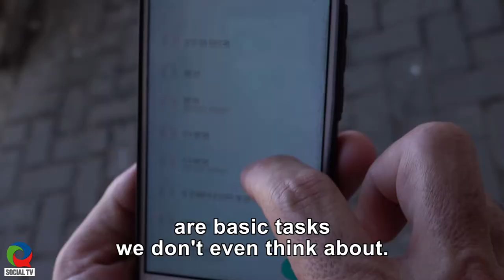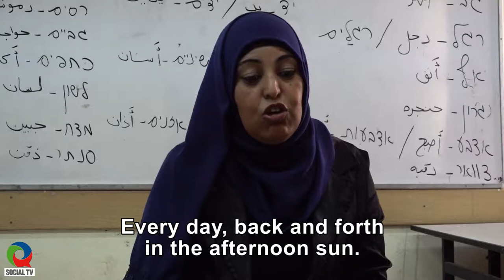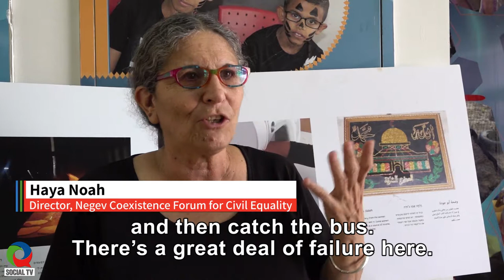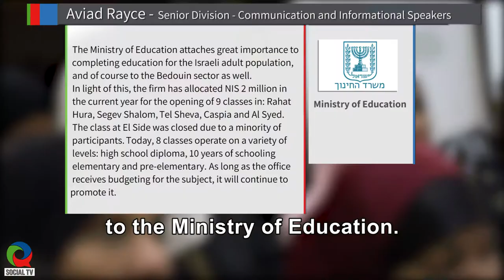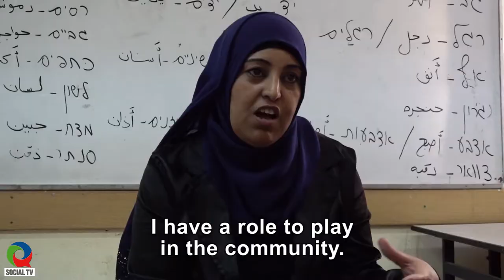No Budget for Bedouin Women's Education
Being able to identify the bus number, or being able to find mobile contacts, are basic things we don't even think about. But in Israel 2019, there are women who need to complete their education in order to succeed in basic tasks that require reading and writing. While everyone is talking about the elections, a budget of 2.5 million NIS that can be completed by educating Bedouin women in the Negev - is going to evaporate.